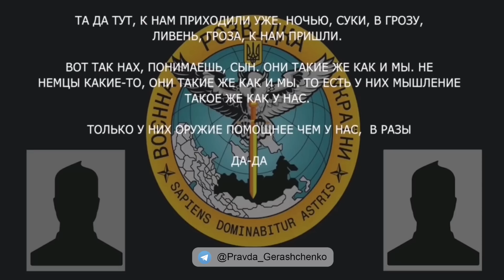Морги переполнены все. Воронеж, Белгород, Питер.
Военнослужащий рф находясь в Харьковской области рассказал про потери та возмущается, что Зеленский "развел нацизм", а они страдают.

- У них дроны летают, то есть они видят людей. Сами наводятся и сами же в них взрываются.
- Раздолбали...
- Ты знаешь сколько уже людей положили. Морги переполнены все. Воронеж, Белгород, Питер.

І